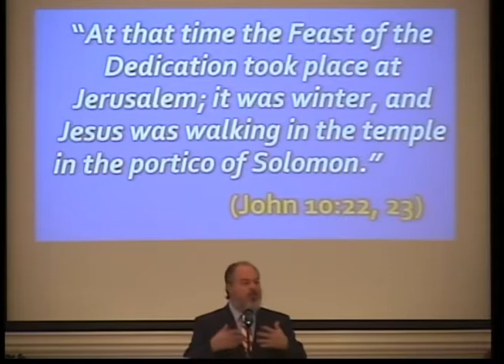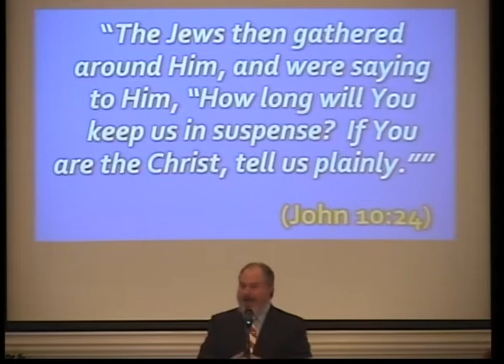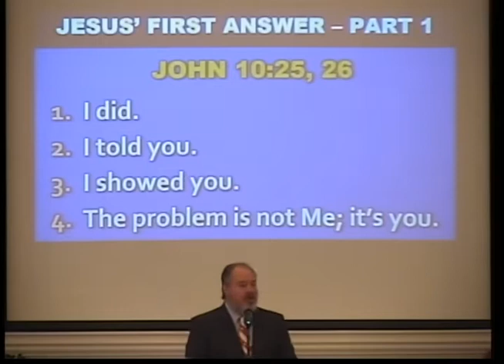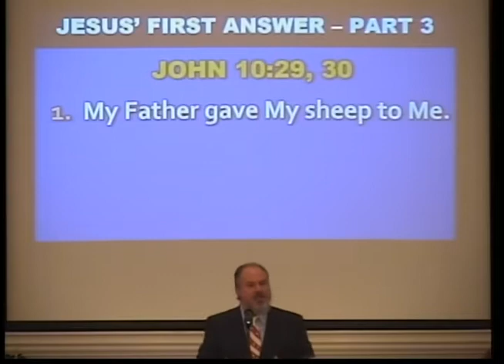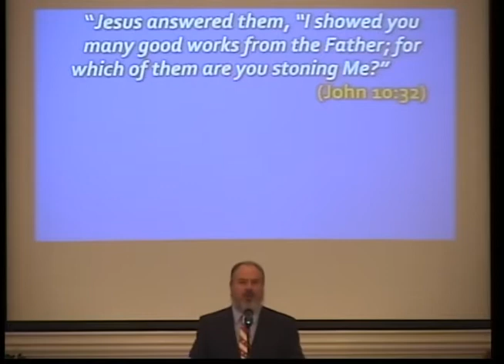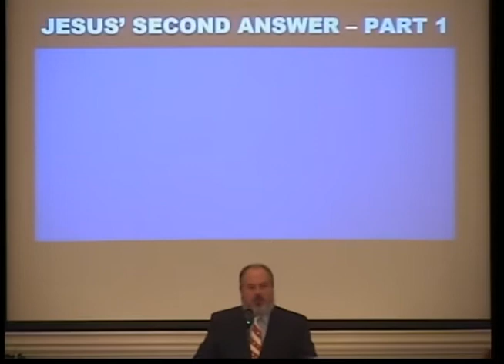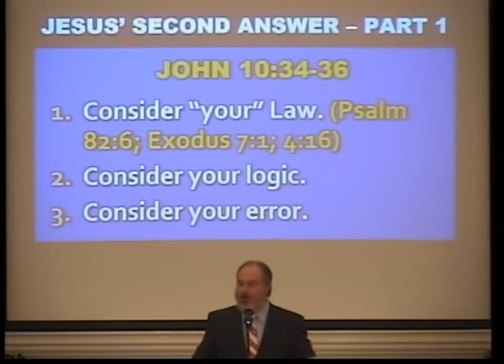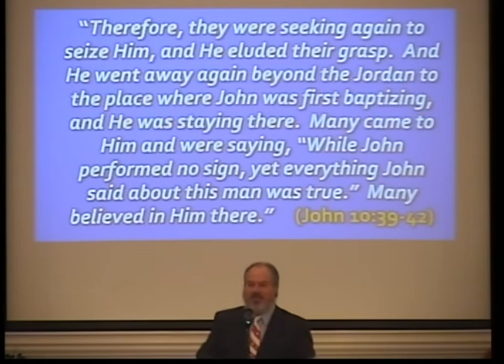Do you REALLY want to know the answer? (John 10:22-42)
Typically, when a question is asked, it is because there is a sincere desire to obtain an answer.  However, sometimes a question is asked with no desire whatsoever to obtain that answer.  The question is more about challenging another person and/or his position than it is about learning the truth.  Jesus found Himself in this position frequently throughout His ministry when various individuals or groups would ask Him for information with little or no regard for the response He would give.  John wrote of such an encounter in John 10:22-42.  Join Kevin Patterson of Sebring, Florida, as he preaches a sermon to the Sebring Parkway church of Christ entitled, "Do you REALLY want to know the answer?"